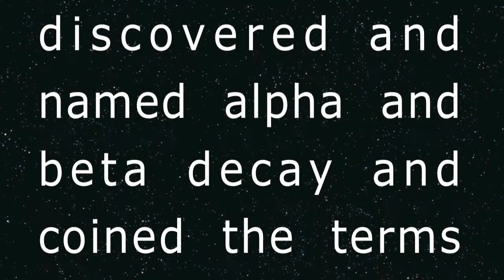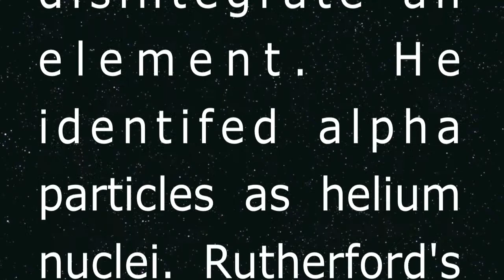Ernest Rutherford - Jay Oliver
Documentary about ernest rutherford!!! form st.paul Davao JAY!